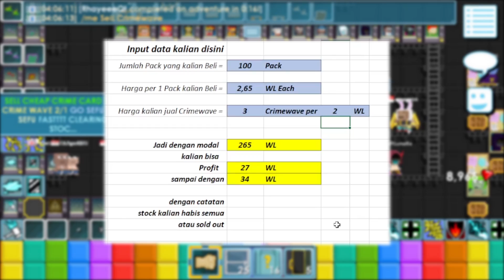JUALAN 100 CRIME PACK PROFIT BERAPA SIH??? ProfitGakSih Eps.24 | Growtopia Indonesia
Sup man, jadi di video ini gue akan ngebahas ulang (remake) ProfitGakSih dari Crime pack yang udah pernah gue buat 6 Bulan lalu. Jadi yaa semoga kalian terbantu dan terhibur dengan Video gue ini ya!

🎶 Music
- FREE LoFi Type Beat - Waste (prod. Eric Godlow Beats)

General Tag used for traffic (ignore): growtopia​ ​growtopiagame​ growtopiaprofit​ ​​GT​​ GTI​

How to profit with 1 DLS Growtopia
How to profit with 5 DLS Growtopia
How to profit with 10 DLS Growtopia
How to profit with Surgery Pack Growtopia
How to profit with Ghost Jar Growtopia
How to profit with Fishing Growtopia
Profit Growtopia 2021
Profit Growtopia 2021 No Farm
Profit Growtopia 2021 No Break
Profit Growtopia 2021 Modal 1DL
Profit Growtopia 2021 Model 1DL
Dirt to DL, Dirt to Phoenix, Dirt to Rayman, Dirt to Magplant, Dirt to Davinci,
Dirt to Gaia, Dirt to Legendary Wings
Growtopia Private Server
Growtopia Hack Android
Growtopia Hack Casino
Growtopia Casino trick
Growtopia Scam